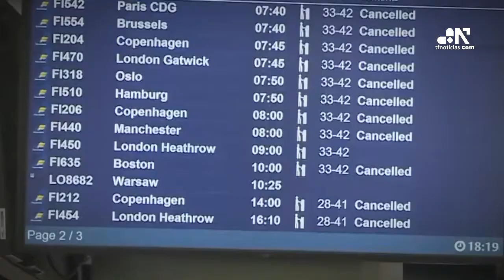Europa empieza a desconfinarse